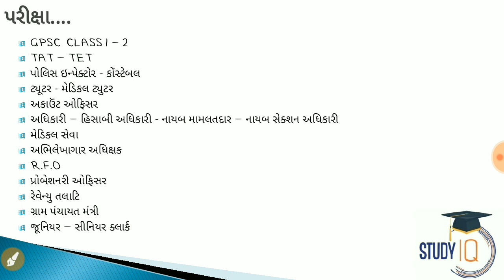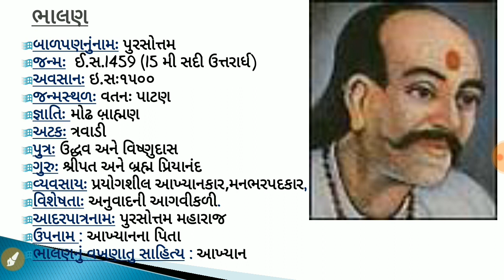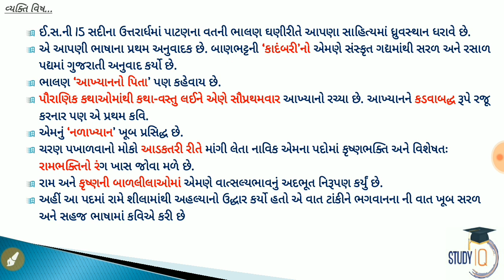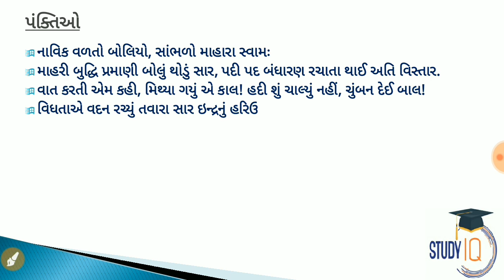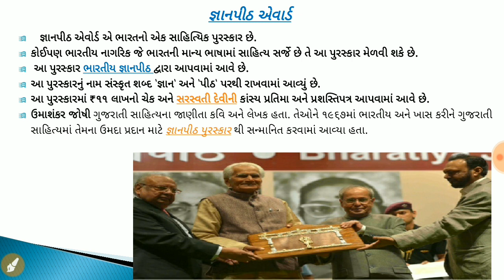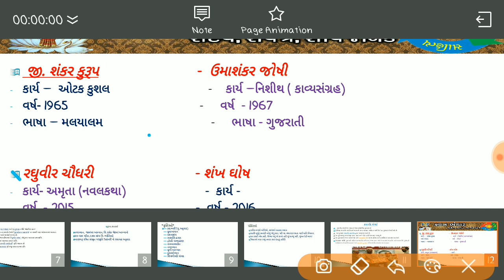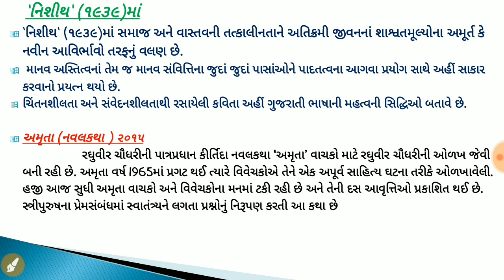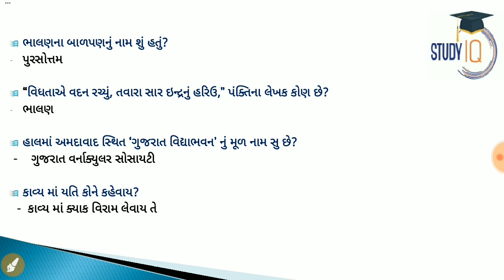Gujarati Literature - Poet Bhalan ભાલણ गुजराती साहित्य Gujarat exams & UPSC Optional